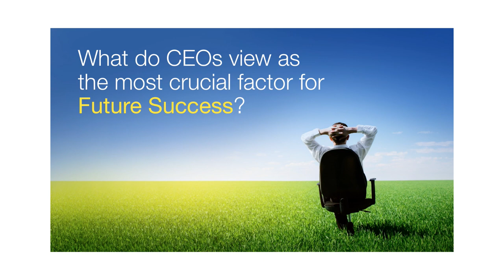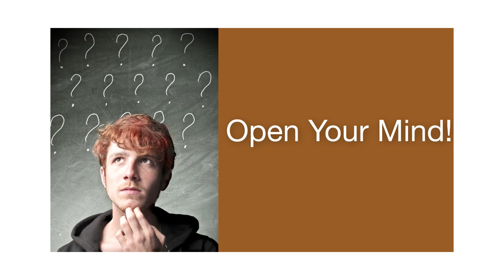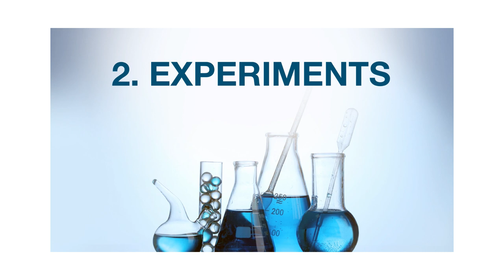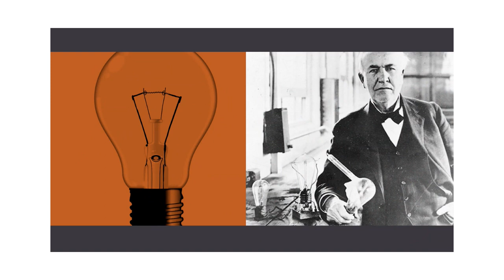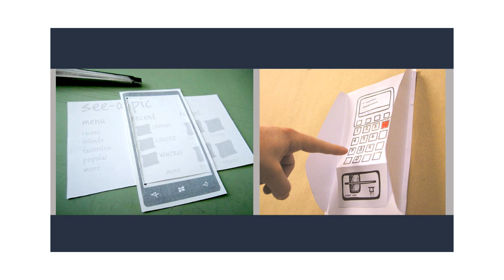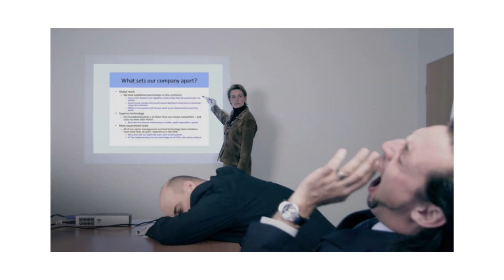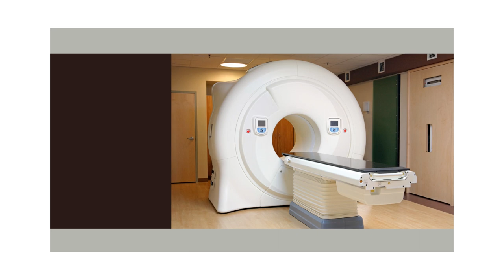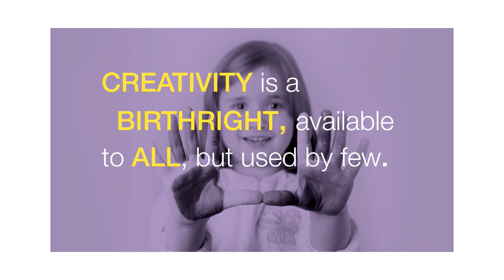Igniting creativity to transform corporate culture: Catherine Courage at TEDxKyoto 2012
Design leader Catherine Courage challenges us to drive innovation in the workplace by igniting our innate creativity from childhood.

Catherine Courage
Creativity & design leader
History has repeatedly taught us that it often takes great courage to bring about great change. This fact is literally and figuratively embodied in the work of product design innovator and tri-athlete Catherine Courage. A 13 year resident of Silicon Valley, Catherine is currently a leader for a Silicon Valley product design group. Selected as one of Silicon Valley's "40 Under 40" young tech leaders, Catherine has worked passionately to fuse world-class product design with exceptional customer experience. Her vision has inspired her to co-author a book, as well as speak at Stanford University, the California College of the Arts, C100, 48 Hrs in the Valley, Tech Women Canada and FUSE. In addition to all this, she is also an advisor to several entrepreneurial groups and serves on the board of the Leukemia and Lymphoma Society. Catherine strives for no less than to transform the corporate culture in Silicon Valley, and beyond, by using great design as the driving force for change. Catherine embodies the courage and energy vital to building a brighter future.

キャサリン カレッジ
創造的デザインリーダー
「偉大なる変革は、大胆な決断があってこそ」とは、歴史から得られる教訓のひとつ。現在、ソフトウェア企業「シトリックス」のプロダクトデザイン担当副社長として活躍する、製品デザインのイノベーター、キャサリン・カレッジさんは、まさにそんな決断力に優れた人物です。元「セールスフォース」のユーザエクスペリエンスディレクタで、ヒューマンインタフェース工学を専門としている彼女は、世界に通用する製品デザインによって、これまでにない体験を顧客に提供しようと情熱を注ぎ、2011年にはシリコンバレーの「40歳以下の優れた技術リーダー40人」に選ばれたことでも知られています。また、著作活動のほか、スタンフォード大学、カリフォルニア芸術大学などにおけるビジネスや技術といった幅広い分野での講演、起業グループのアドバイザーなどの仕事を通じて、自分のビジョンを広げてきました。さらには、トライアスロン選手でもあり、白血病とリンパ腫協会の役員会メンバーという一面もあります。良いデザインを原動力に、シリコンバレー、ひいては世界の企業文化を変えようと奮闘し続けている彼女。明るい未来を創るために、そのエネルギーと決断力をいかんなく披露し続けてくれるでしょう。